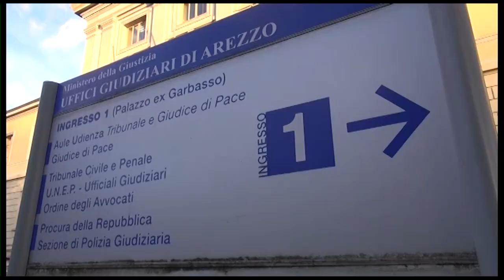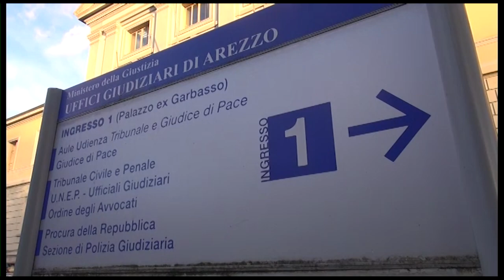Incidente mortale sul raccordo, assolto il giovane centauro accusato di omicidio stradale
Era il 30 agosto del 2022 quando Nereo Agnolucci perse la vita in un terribile incidente lungo il raccordo autostradale, a pochi metri di distanza dall'incrocio per San Zeno e San Giuliano.
Uno schianto fatale tra un'ape, guidata dall'81enne, ed un moto, in sella alla quale c'era un 19enne.
Adesso ad un anno e mezzo di distanza il giovane centauro è stato assolto con formula piena. A pronunciare il dispositivo è stato il giudice per l'udienza preliminare Claudio Lara.